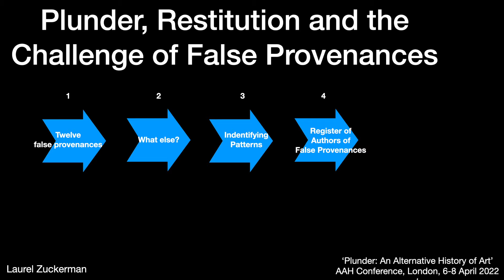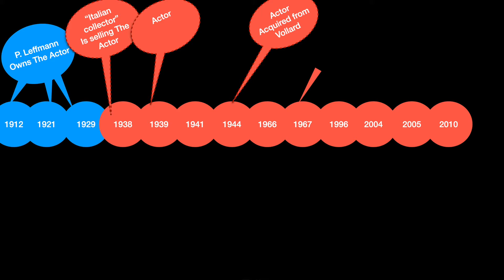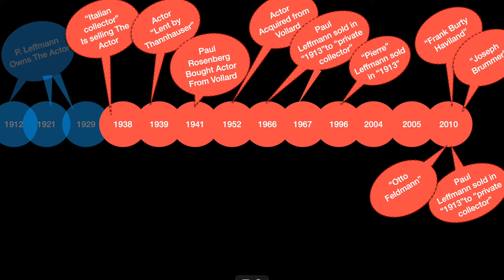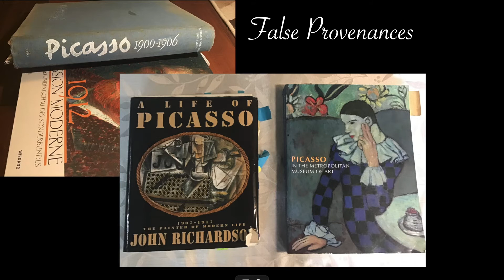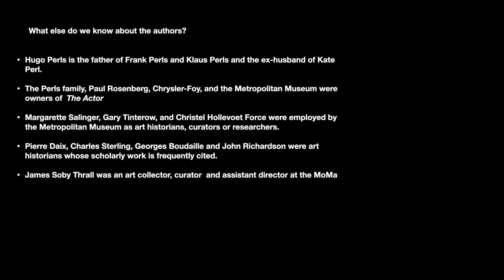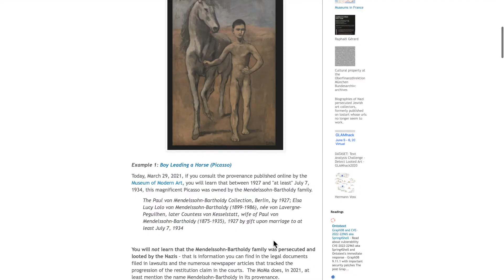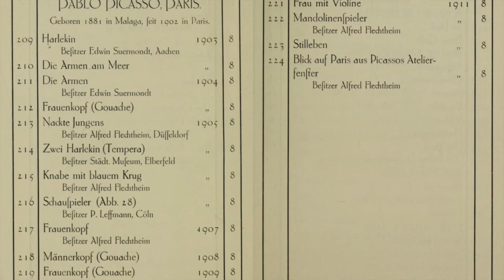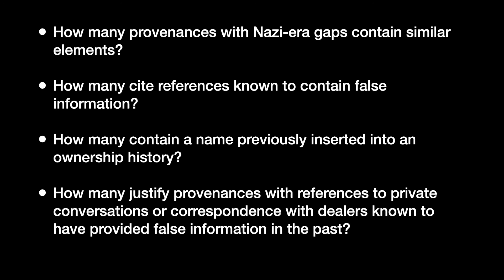Plunder, Restitution and the Challenge of False Provenances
Art Provenance Research:
Association for Art History 2022 Conference, April 8, 2022
Laurel Zuckerman